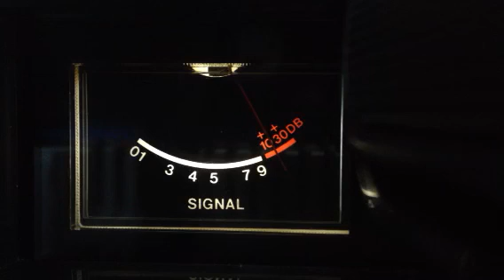CJ69 TN, 105 AR, Spaghetti Eddie, Space Hog IL CB 28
Coming into NC coast